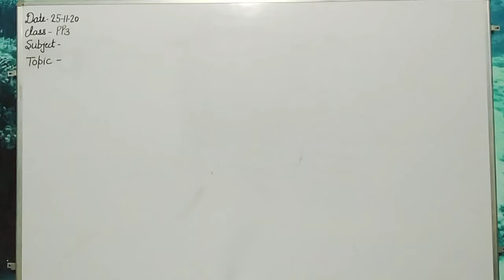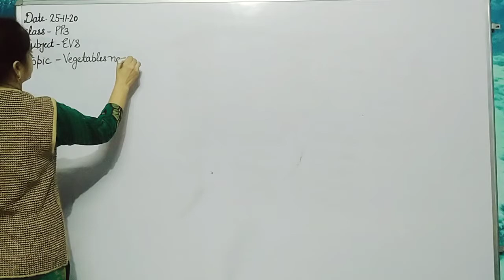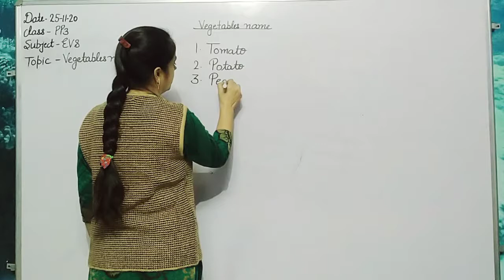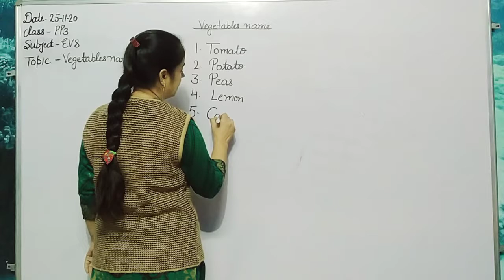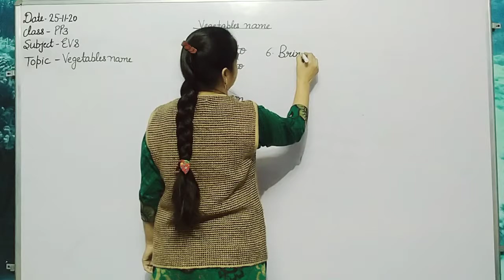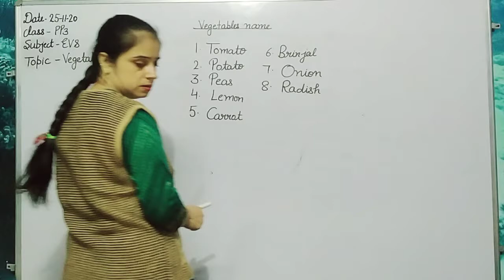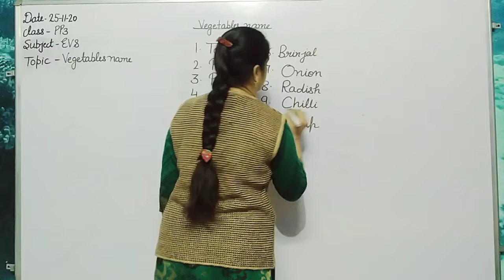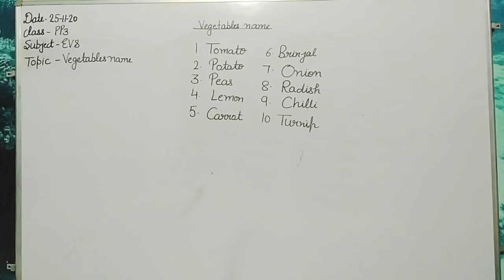Pp3 Evs vegetables name